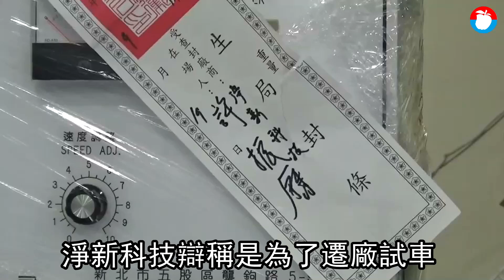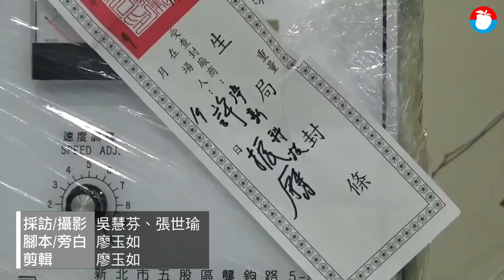口罩國家隊淨新私設生產線 多達22條！高市衛生局重罰200萬（台語片） | 蘋果新聞網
為口罩國家隊成員之一的高雄淨新公司，遭檢調查獲分別於兩處地點私設22條醫用口罩生產線，高市衛生局認為已違反《藥事法》57條未經核准登記擅自製造醫用口罩，除封存生產機具、原料及成品外，並依情節重大裁罰最高罰款200萬元.